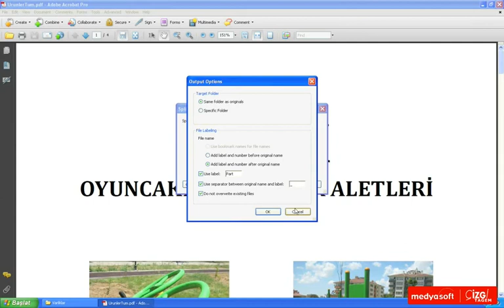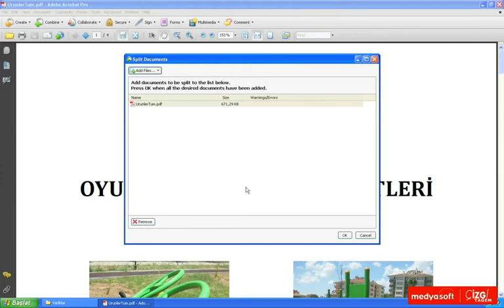Adobe Acrobat 9 0602: Dokümanları Bölmek